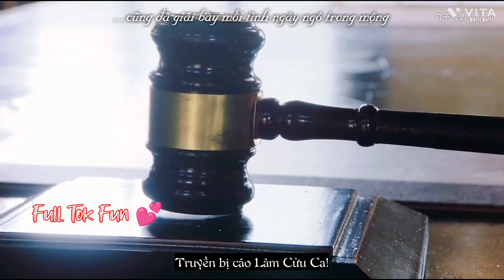New Lesbian cute Love story//Lesbian Love//Hindi song//My Bach Hop//Full Tok Fun (138)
Full Tok Fun